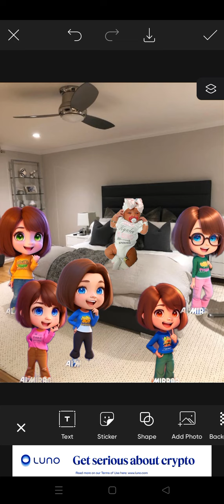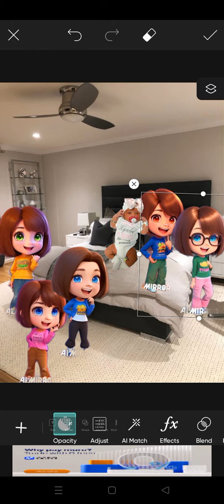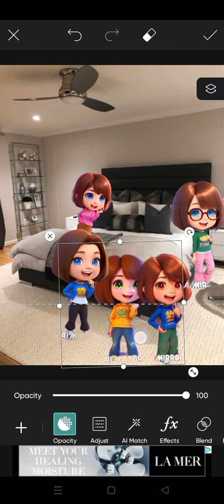Oddbods Episode 2 Mommy Baby Hug Kiss Love Thanks You Happy Yes What Cry Sad From Yahoo No Please Go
Yandere Simulator Episode 2 @cataletterb7359@Oddbods